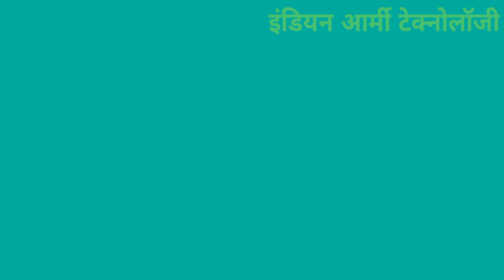DRAZO Don't use as school bag